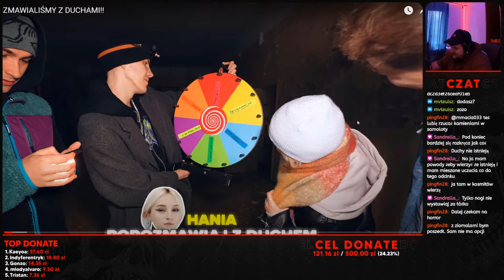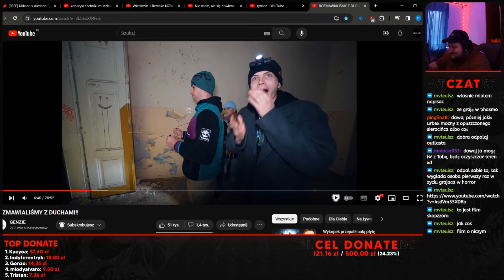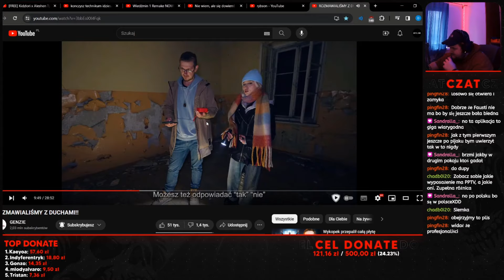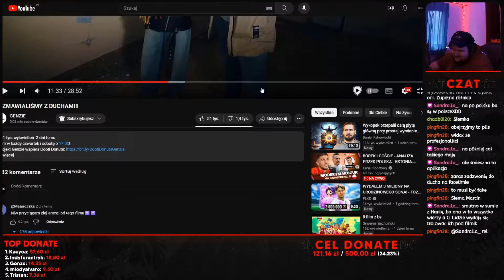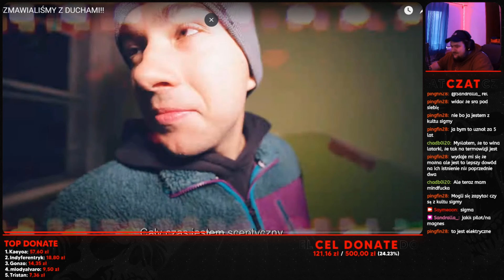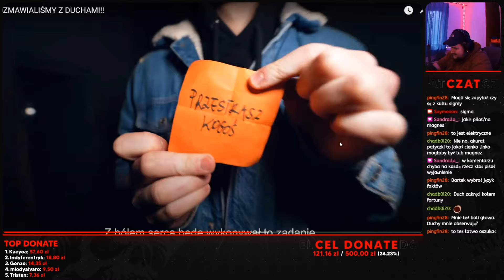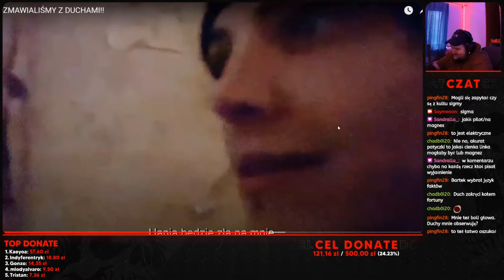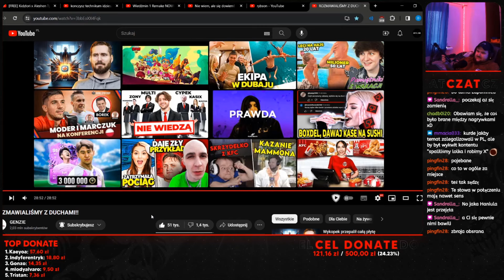ROZMAWIALI Z DUCHAMI? | SAYMEON ogląda URBEX GENZIE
(PONIEDZIAŁEK WTOREK 15:00, PIĄTEK 18:00)

Socialki:
▶️ GŁÓWNY KANAŁ:  @saymeoon